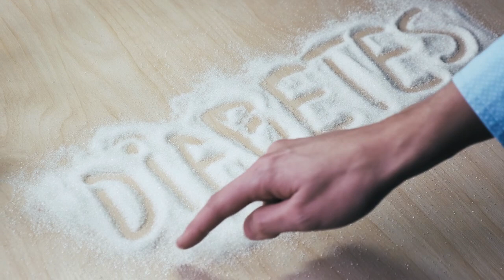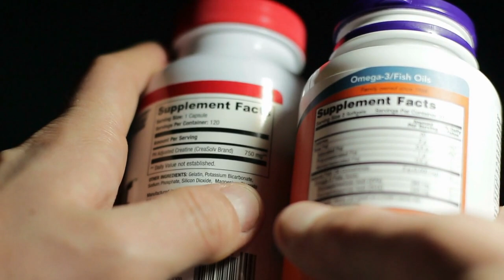Avoid This Herb If You Have Diabetes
GET THE BEST SUPPLEMENT FOR DIABETICS With 15% Discount If you’re living with diabetes or are at risk of developing this chronic condition, you may have considered turning to herbal remedies to help manage your blood sugar levels. It’s a well-known fact that herbs and other natural supplements can provide an array of health benefits. However, not all herbs are created equal, and some can actually be dangerous for diabetics. In this video, we will discuss the top worst herbs for diabetes, and reveal the worst one ever so make sure you watch till the end.